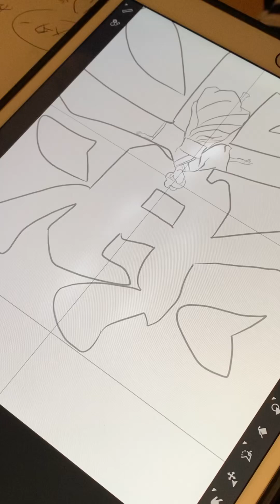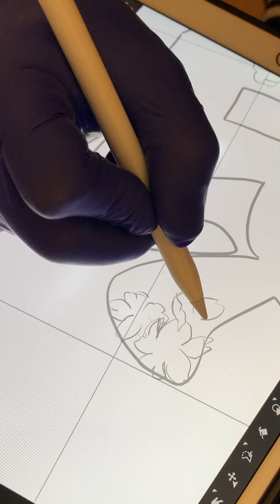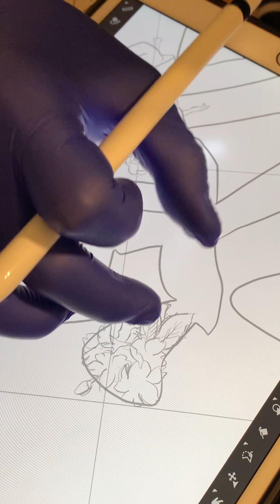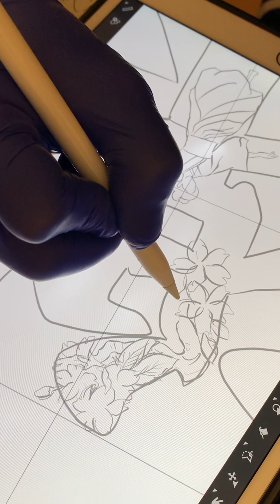暗闇だからこそ、星が見える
想い出の一文字を形に。
このコンセプトのもと、世界にひとつだけの一文字にこだわり、国内外で活動を続けています。

こちらでは、一文字アートの制作過程と共に、世界中の名言から得られる教訓や気づきをお届けしています。